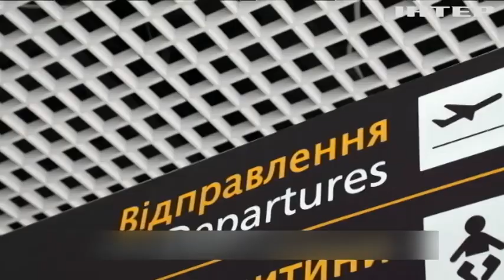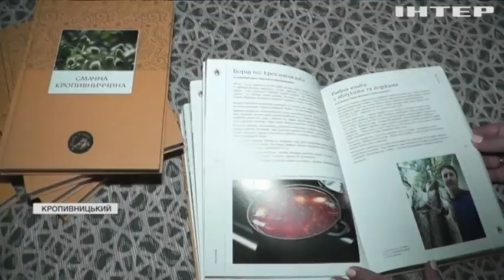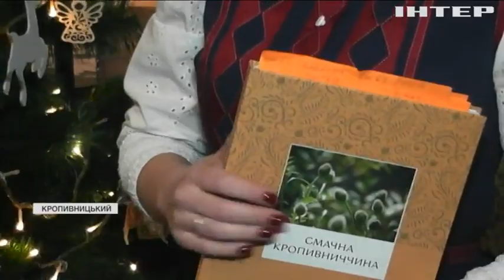Новости 9:00, выпуск за 24 января 2022 года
Дивіться у випуску:
В Ізраїлі стрімко поширюється штам коронавірусу "Омікрон".
На Донбасі минулої доби зафіксували десять порушень режиму тиші.
Етноволонтери провели незвичне дослідження на Кіровоградщині.